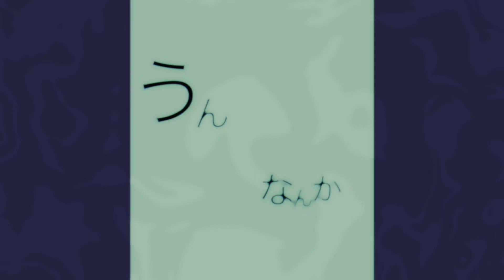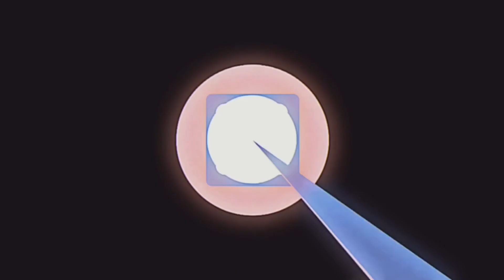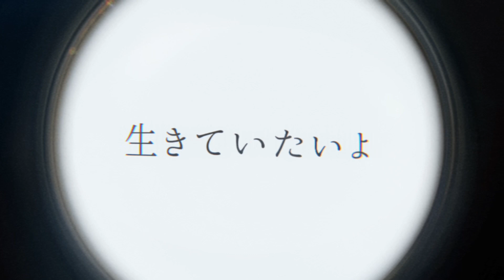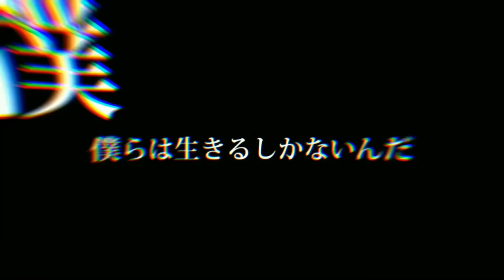【合作ぴーぶい】ジェヘナ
【出演者】
こだっく。さん
ゲームプログラムさん
岩塩さん
(主催)
ふらとりさん
んさだすさん
幻東さん
参加して下さりありがとうございました！！！